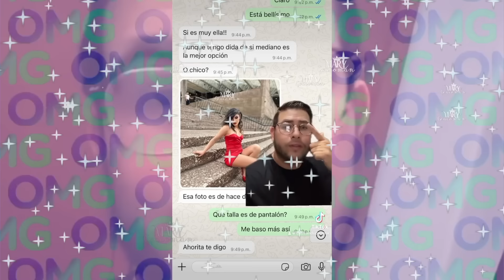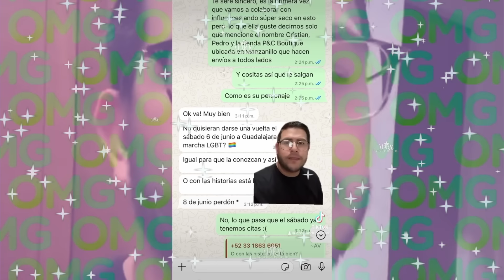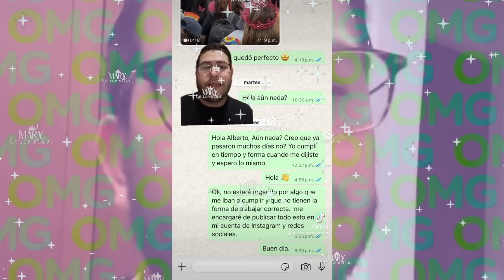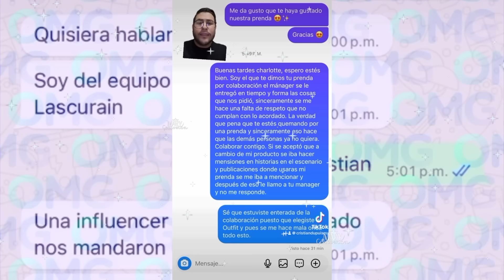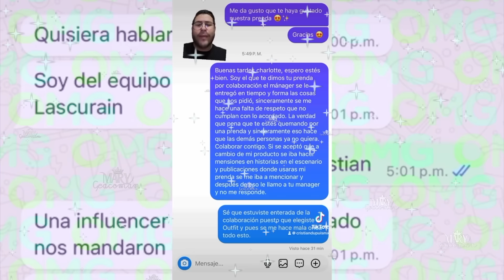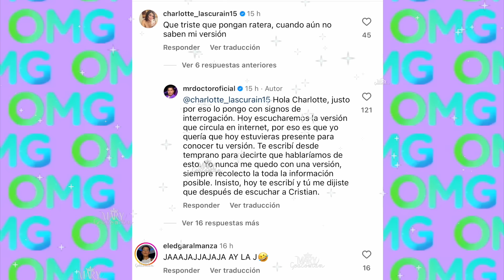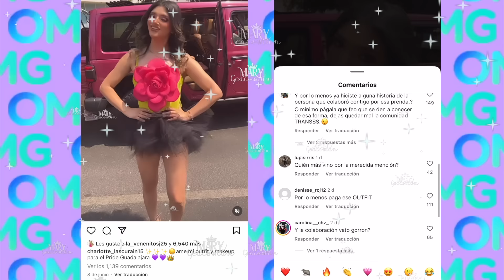CHARLOTTE LASCURAIN ES UNA RATERA? NO PAGO UN VESTIDO? / QUE HACE ME DOCTOR AQUÍ????